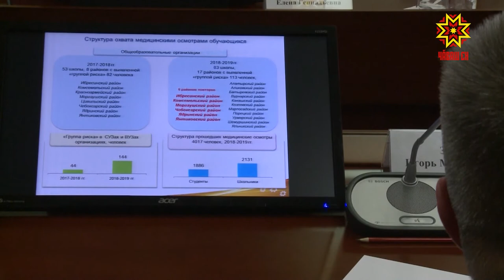Как снизить количество преступлений, связанных с оборотом наркотиков?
Как повысить эффективность профилактической работы и снизить количество преступлений, связанных с оборотом наркотиков? Эти и другие вопросы обсудили сегодня на заседании антинаркотической комиссии в Доме Правительства.